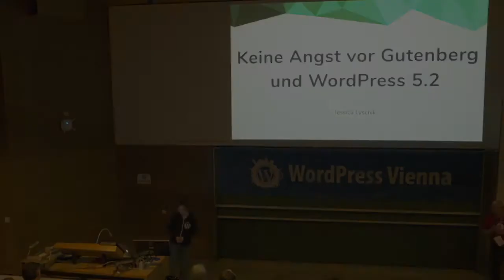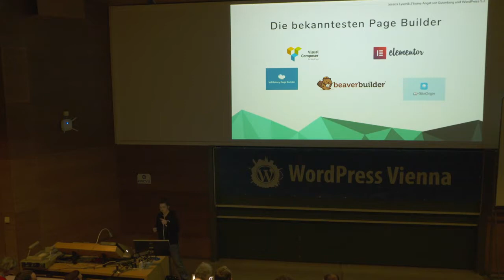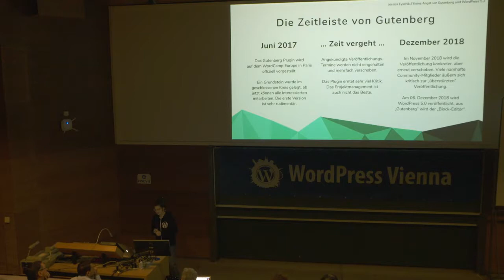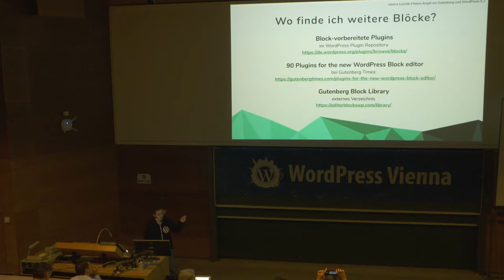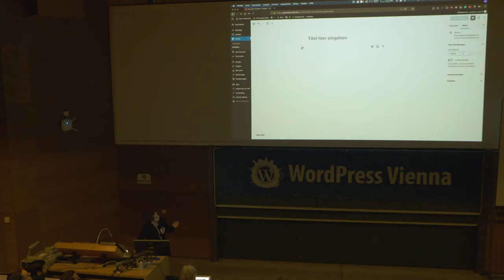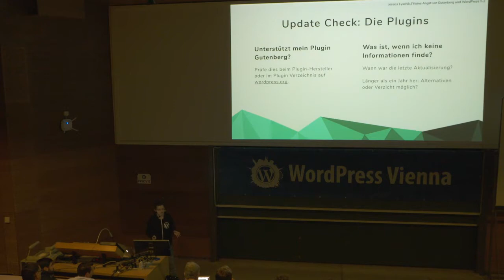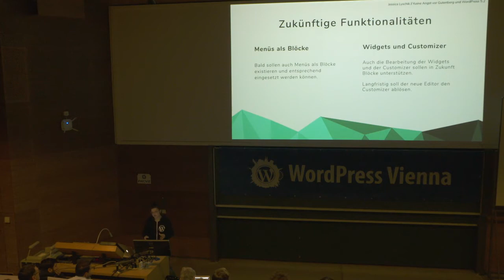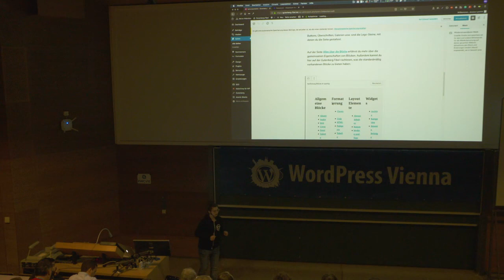Jessica Lyschik: Keine Angst vor Gutenberg und WordPress 5.0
Nach der Veröffentlichung von WordPress 5.0 am 6. Dezember 2018 scheint weiterhin große Unsicherheit zu herrschen. Ist ein Update sinnvoll, gerade wegen des neuen Block-Editors mit dem Codenamen “Gutenberg”?
Ich habe mit der Gutenberg Fibel bereits einiges an Erfahrung gesammelt und möchte in diesem Talk zeigen, was der neue Editor eigentlich alles kann und wie man am besten das Upgrade vorbereitet.